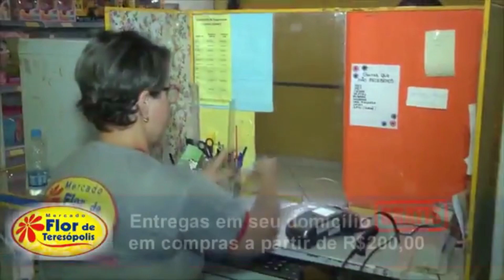Lembranças de outras ENCARNAÇÕES